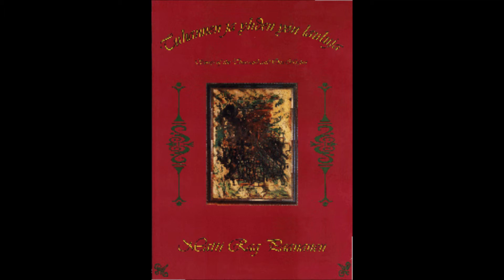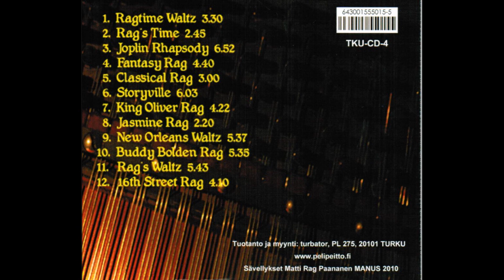7 King Oliver Rag